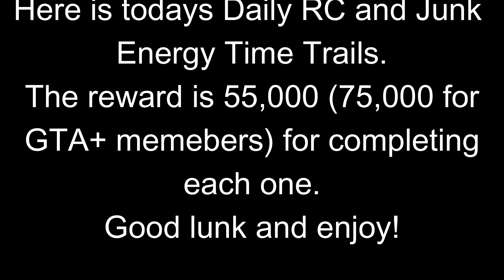GTA 5 RC Bandito and The Junk Energy Time Trial For Sept 16th 2023 | GTA 5 Online